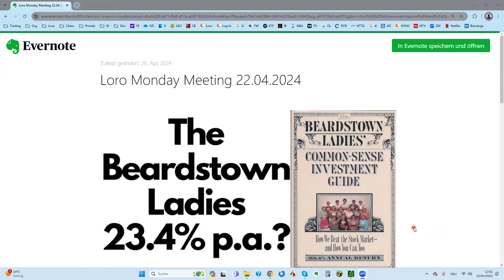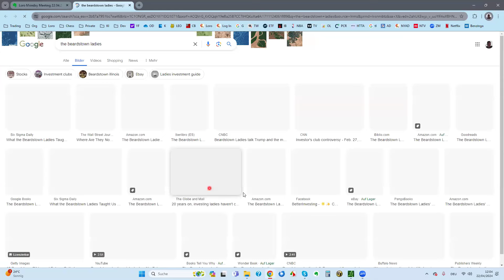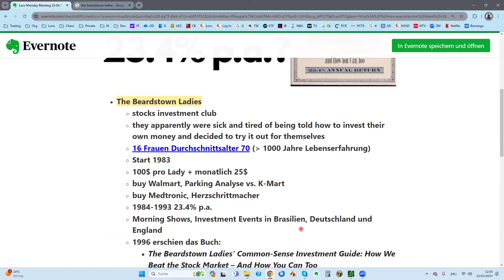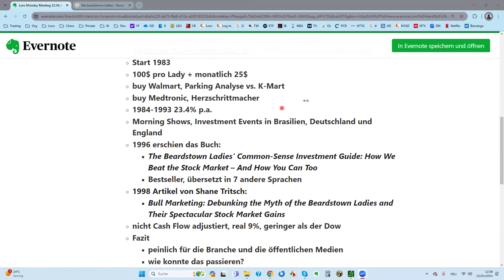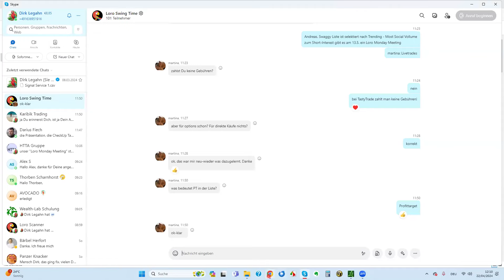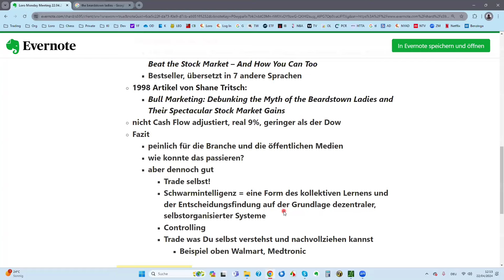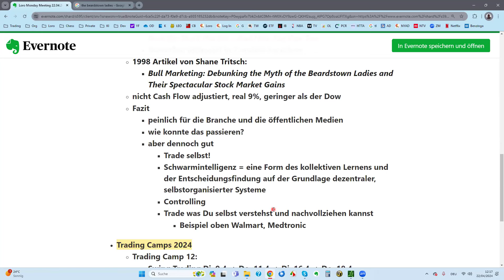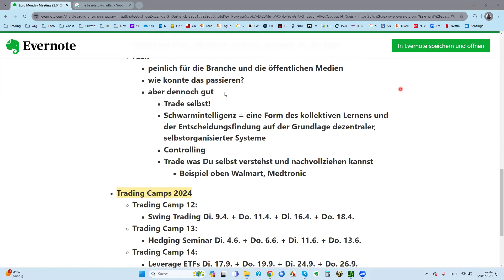Loro Monday Meeting 22.04.2024 (Inhalt siehe Link Beschreibung)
Wöchentliches Montags Meeting
offene Diskussionsrunde über aktuelle Börsenthemen.

Die Teilnahme am Meeting ist kostenlos.
Danach kommt Ihr auf den Verteiler, und erhaltet den Teilnahme Link.

Für alle die ein Like, Kommentar oder Abo da lassen - Vielen Dank für Eure Unterstützung!